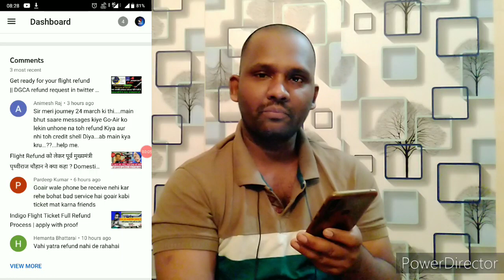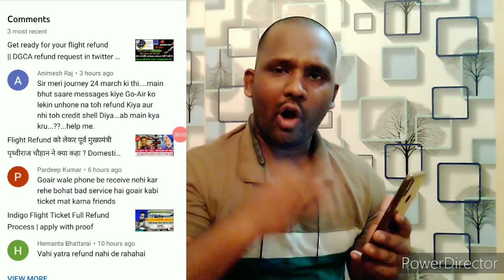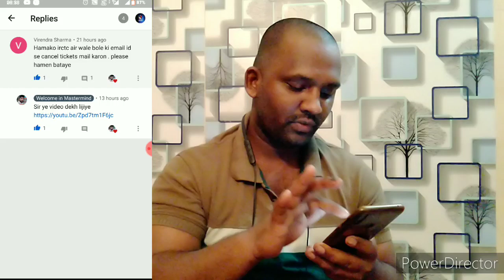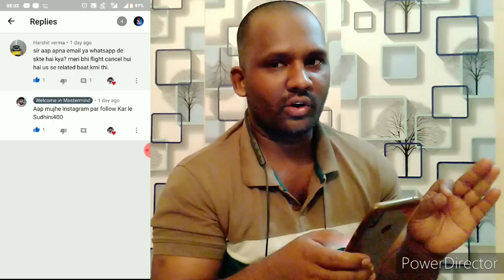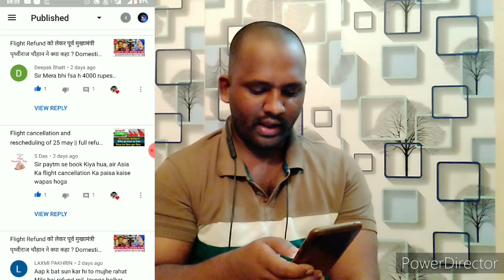आपके सारे Comments का Answer || REFUND RELATED ALL QUESTIONS & ANSWER